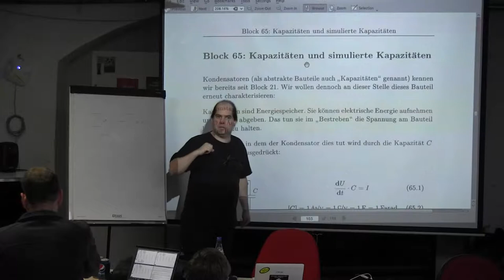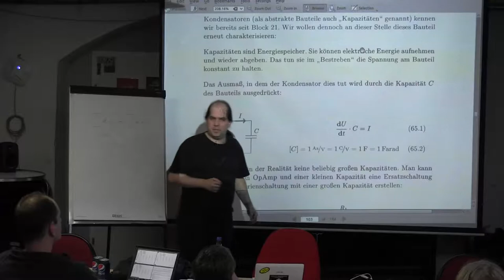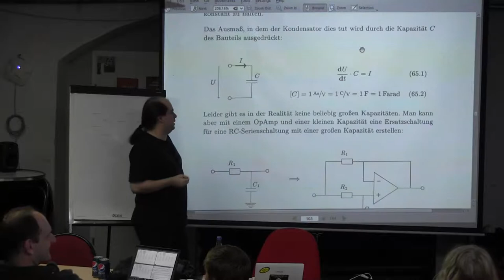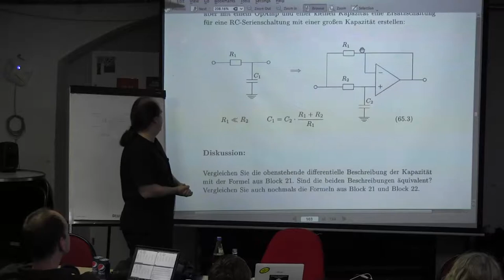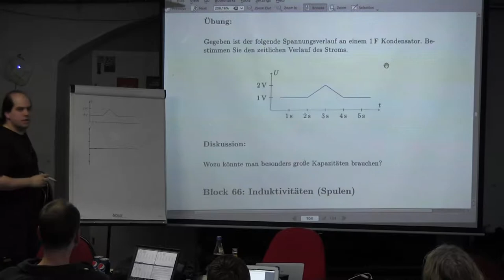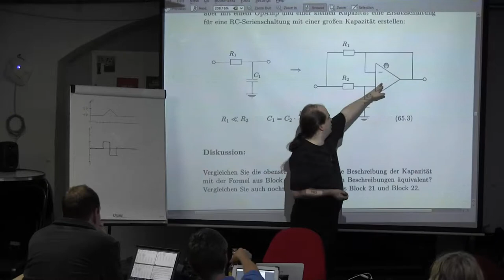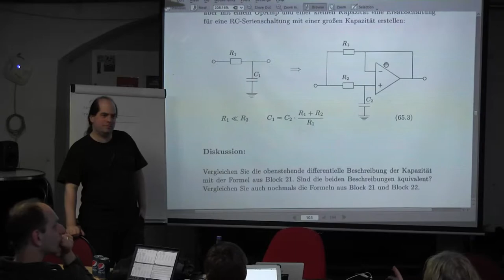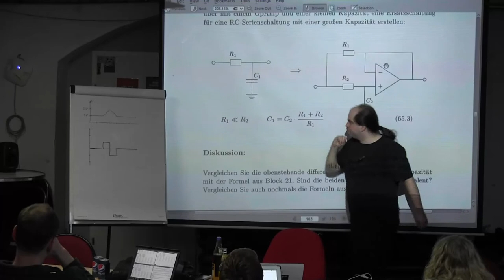Block 65: Kapazitaeten und simulierte Kapazitaeten